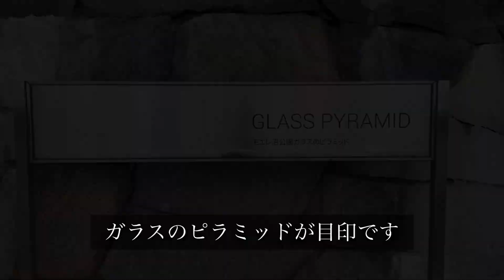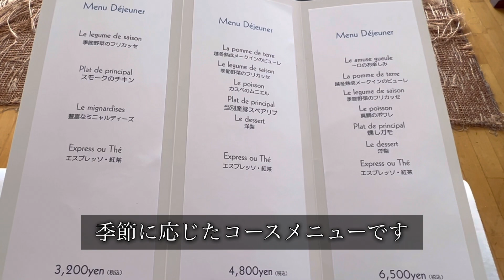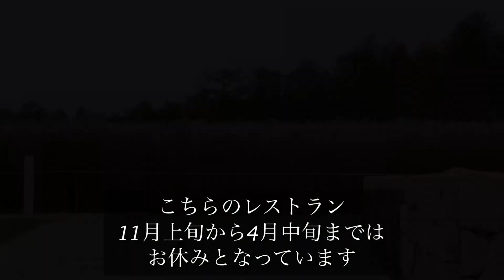札幌東区で一度は行ってみたいおすすめのレストランをご紹介 | 北海道レストラン | 札幌レストラン | モエレ沼公園 | ランファン・キ・レーヴ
今回は札幌東区でおススメのレストランをご紹介します。

※情報が変わる可能性があります。詳細は下記サイトからご確認ください。
ランファン・キ・レーヴのホームページ